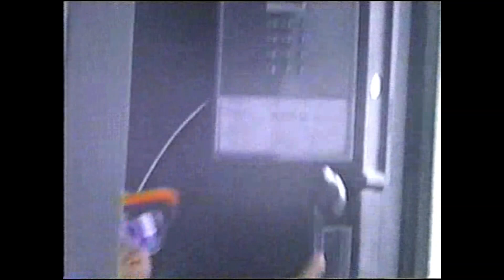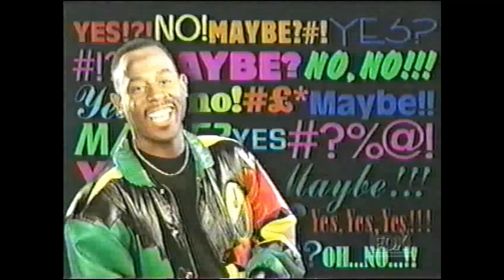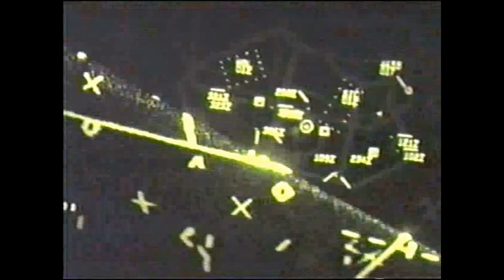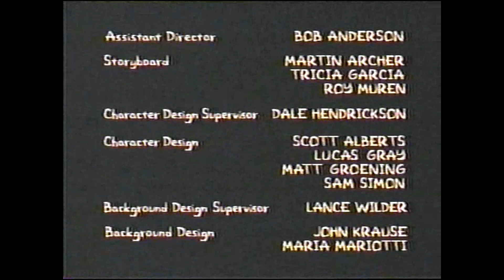FOX (WFLD) Commercials - February 10, 1994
Commercials aired on Fox (WFLD - Chicago, IL) during the Simpsons on February 10, 1994. In order:

1. Pizza Hut (Picture and audio is warbled at beginning)
2. Gillette Clear Gel Antiperspirant
3. Ryder
4. Wendy's
5. Fox's Wild Adventures in Paradise promo
6. Point Break promo
7. In Living Color promo
8. Ford
9. Ace Ventura: Pet Detective
10. Sonic the Hedgehog 3 on Sega Genesis
11. Jolly Rancher
12. The X-Files promo
13. Martin/Living Single promo
14. Joseph and the Amazing Technicolor at the Chicago Theatre
15. Clusters
16. Gillette: Wild Rain
17. KFC
18. My Girl 2
19. USA Army
20. Married... with Children/The George Carlin Show promo
21. The Sinbad Show promo
22. The Simpsons credits (Fox 9 News promo briefly talks over the Fox network promo with Martin, Living Single, Married... with Children, The George Carlin Show and The Sinbad Show. Like how the guy's reaction upon hearing the Sinbad Show is up next. A little take that to the show, perhaps? Seeing as how it was short-lived, I wouldn't be surprised if it was an intentional jab)
23. Continental Airlines (partial)